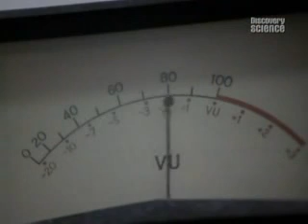Planeta żywiołów - Tornado (Cz.2/5)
Film dokumentalny z Discovery Science przedstawiający tornado       2/5